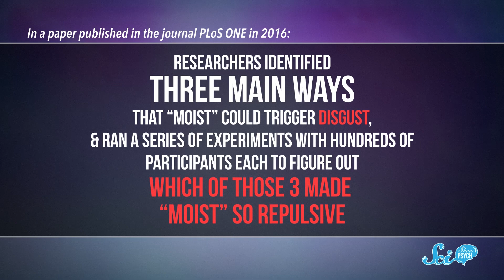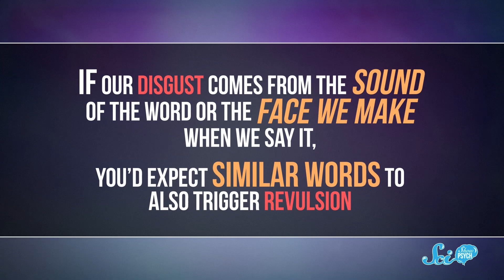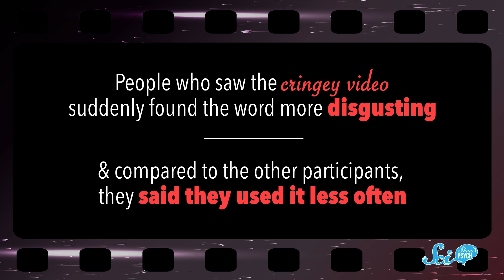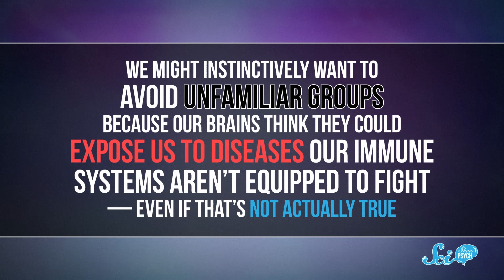Why We Hate the Word 'Moist'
SciShow Psych tackles the science behind what might be one of the most hated words in the English language: moist.